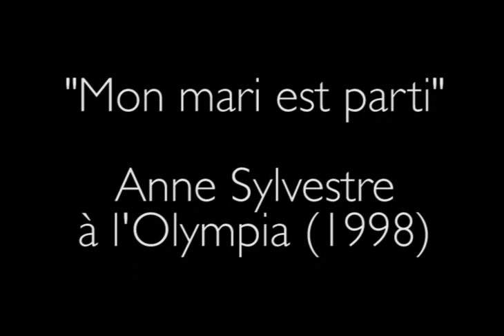Anne Sylvestre - Mon mari est parti (Live Olympia 98)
Accompagnée par Philippe Davenet au piano
Son : Julius Tessarech
Vidéo : Raphaël Caussimon

Paroles :

MON MARI EST PARTI (1961)

Mon mari est parti un beau matin d'automne
Parti je ne sais où
Je me rappelle bien la vendange était bonne
Et le vin était doux

La veille nous avions ramassé des girolles
Au bois de Viremont
Les enfants venaient juste d'entrer à l'école
Et le temps était bon

Le printemps est ici
Mais que voulez-vous bien que le printemps me donne
Je suis seule au logis

Mon mari est parti avec lui tous les autres
Maris des environs
Le tien Éléonore et vous Marie le vôtre
Et le tien Marion

Je ne sais pas pourquoi et vous non plus sans doute
Tout ce que nous savons
C'est qu'un matin d'octobre ils ont suivi la route
Et qu'il faisait très bon

Des tambours sont venus nous jouer une aubade
J'aime bien les tambours
Il m'a dit je m'en vais faire une promenade
Moi je compte les jours

Mon mari est parti je n'ai de ses nouvelles
Que par le vent du soir
Je ne comprends pas bien toutes ces péronnelles
Qui me parlent d'espoir

Un monsieur est venu m'apporter son costume
Il n'était pas râpé
Sans doute qu'en chemin il aura fait fortune
Et se sera nippé

Les fleurs dans son jardin recommencent à poindre
J'y ai mis des iris
Il le désherbera en venant me rejoindre
Lorsque naîtra son fils

Mon mari est parti quand déjà la nature
Etait toute roussie
Et plus je m'en défends et plus le temps me dure
Et plus je l'aime aussi

Marion m'a-t-on dit vient de se trouver veuve
Elle pleure beaucoup
Eléonore s'est fait une robe neuve et noire
Et jusqu'au cou

Pour moi en attendant que mon amour revienne
Je vais près de l'étang
Je reste près du bord je joue et me promène
Je parle à mon enfant

Parti je ne sais quand
Si les bords de l'étang me semblent monotones
J'irai jouer dedans